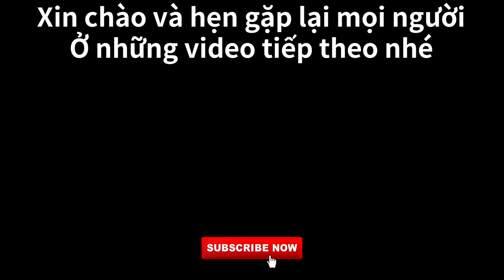Vlog 133 Nhà Hết Tiền Ăn Nấm Luộc Chấm Nước Mắm (mushroom eating)[Cuộc Sống Hàn Quốc]